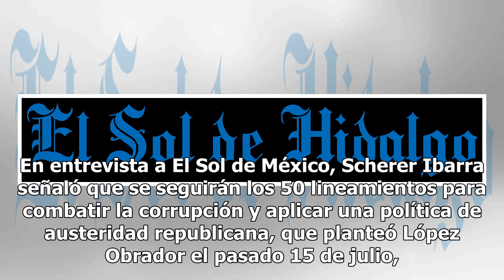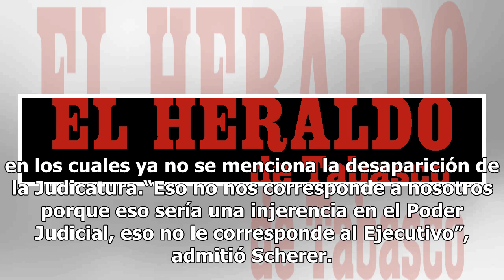Insisten en bajar salarios; nadie podrá ganar más que AMLO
El futuro consejero Jurídico de la Presidencia, Julio Scherer Ibarra, garantizó que el gobierno de Andrés Manuel López Obrador no tendrá injerencia en las decisiones y la ruta de transformación del Poder Judicial de la Federación, pero dejó claro que nadie podrá ganar más que Andrés Manuel López Obr...